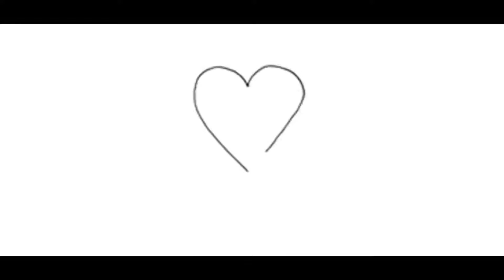Thundergod swag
Darthobijuan